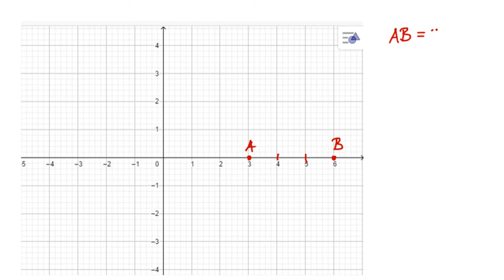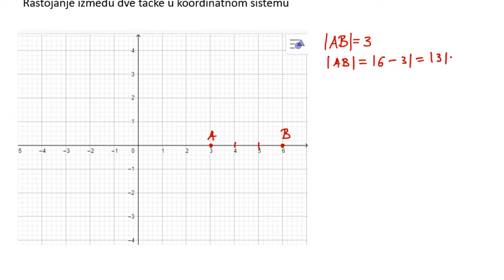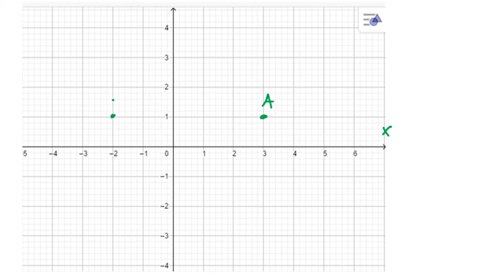Koordinatni sistem. Rastojanje između dve tačke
U ovoj lekciji govorimo o slučajevima kada tačke pripadaju istoj koordinatnoj osi, ili kada su tačke paralelne koordinatnim osama.